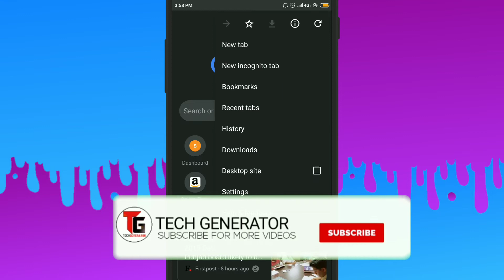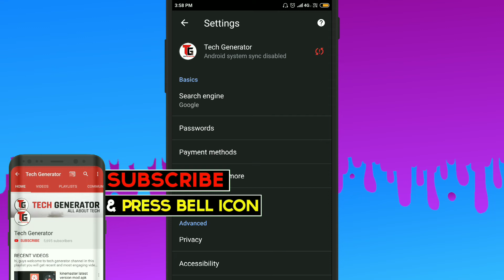How to disable notification on Google Chrome on Android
how to disable notification on google chrome android | chrome ki notification kaise band kare | how to disable chrome notifications in android | how to stop notifications on chrome android.

Hello, guys welcome to tech generator channel and today in this video I am going to teach you how to disable notification on Google Chrome on Android.

I am making this video because whenever you are browsing on your Chrome browser this notification may irritate you or may spoil your browsing experience that's why I am making this video.

if you want to turn off all the notification of chrome browser in your Android phone please make sure that you watch the video till end.